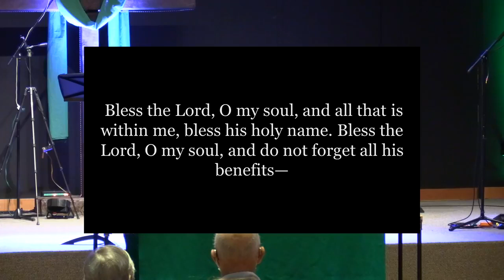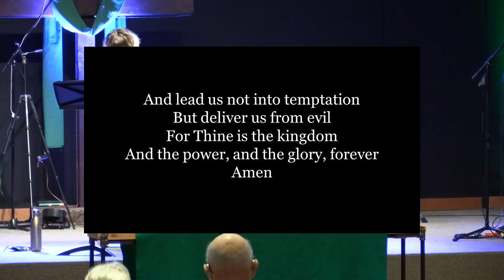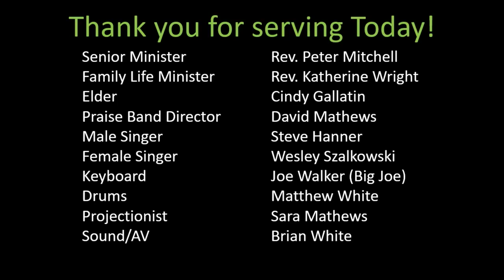FCCM Parise Worship Feb 7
Praise Worship at First Christian Church (Disciples of Christ) McKinney, Tx.